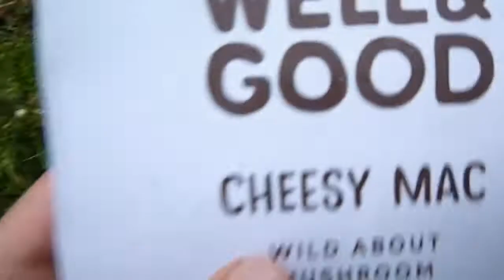Namadji Outdoor Education Program | Pymble Ladies' College